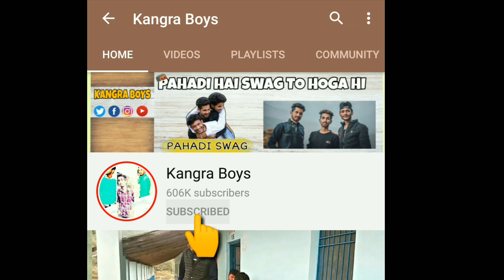" रावण " दशहरा स्पेशल || FUNNY VIDEO || KANGRA BOYS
Hello Dosto
 Ye Video Humne Dushehra Festival Ke Upar Bnayi Hai I hope Aap Sabko Video Pasand Aayegi Agar Video Pasand Aaye Toh iss Video Ko Like Karein , Share Karein , And Comment Jarur Karein Or Btayein Kaisi Lagi Video 🎥

Cast
Sachin Dogra
Rajat Dogra
Puneet Suman
Mohit Dogra
Gulzar
Sahil
Vishal Deep
Akshit Minhas

Edit By :-
Sachin Dogra

D.O.P :-
Manish Chauhan

Kajra 2020 (Natti King Kuldeep Sharma):-